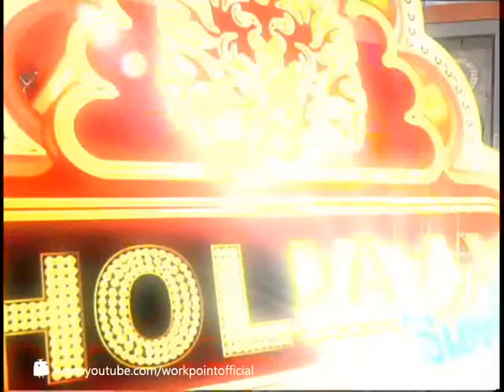ชิงร้อยชิงล้าน ฮา Holiday 10 ธ.ค. 56